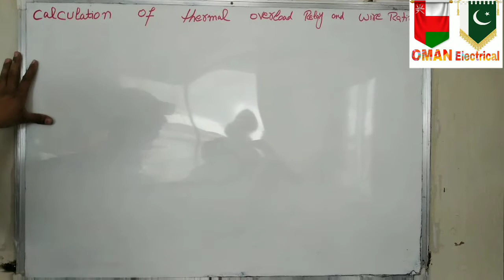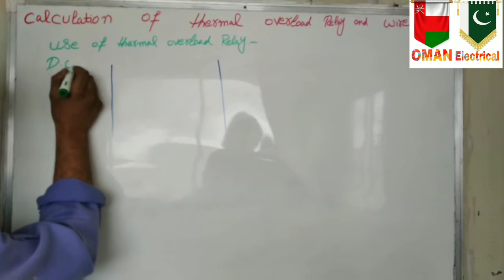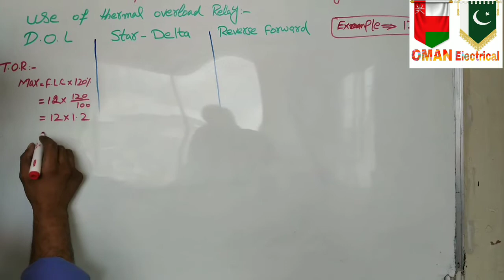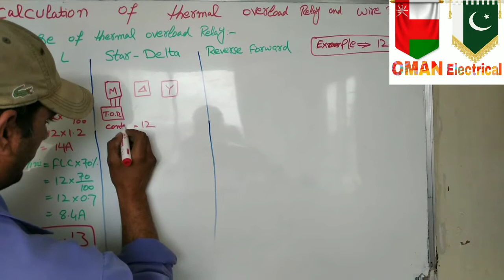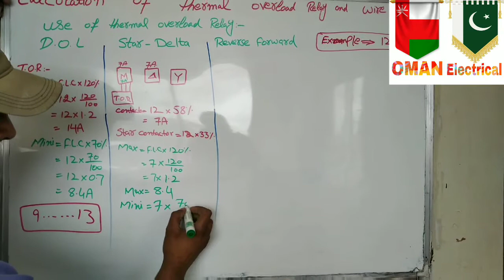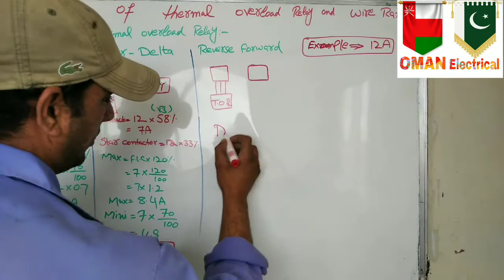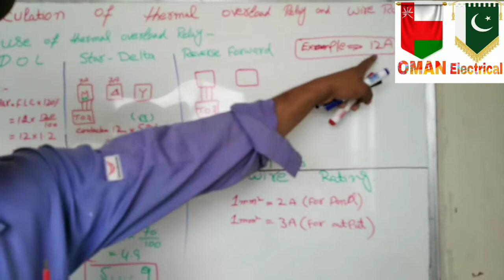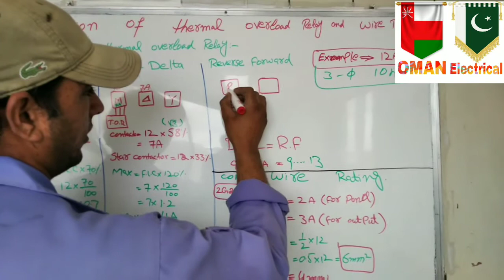Calculation of thermal overload Relay,Wire Rating in Hindi/Urdu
OMAN Electrical''.!